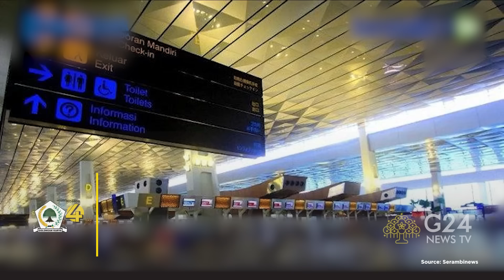BATAL UMRAH KARENA INI!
Pada rapat DPR Komisi X, Ilham Pangestu menyampaikan dari para ulama terkait perjanjian MOU dan UU Pa yang telah disepakati oleh pemerintah.
Karena sampai saat ini bandara Sultan Iskandar Muda masih belum beroperasi untuk keberangkatan ke luar negeri.

Bagaimana Menurutmu?